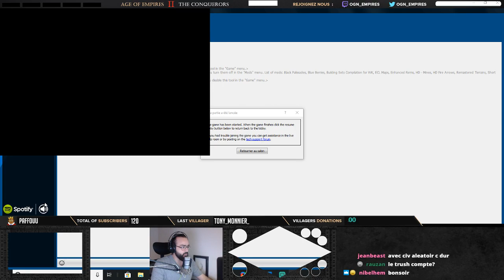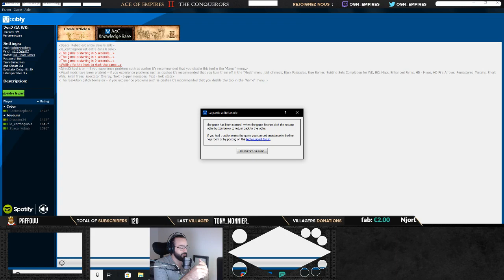AGE OF EMPIRES 2 CHALLENGE - GAGNER AVEC QUE DES VILLAGEOIS !